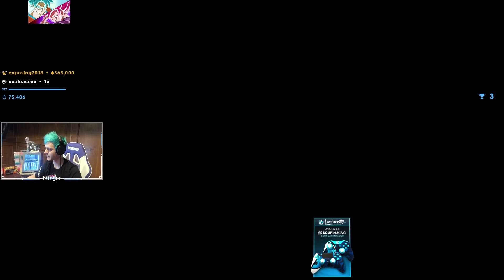Tfue Goes SAVAGE MODE after HACKERS WIN Fortnite Against Him | Fortnite SAVAGE & SHOCK Moments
FaZe Tfue went INSANE and SAVAGE After he found out what these Hackers were doing in Fortnite: Battle Royale! Enjoy the video!